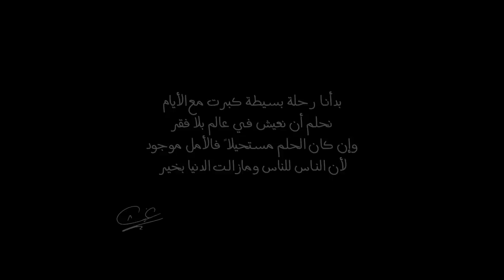برنامج قلبي اطمأن | الموسم الخامس+ | الحلقة 6 | حلاق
للمساهمة في مشاريع و مبادرات قلبي اطمأن

تواصلوا معنا
فيسبوك